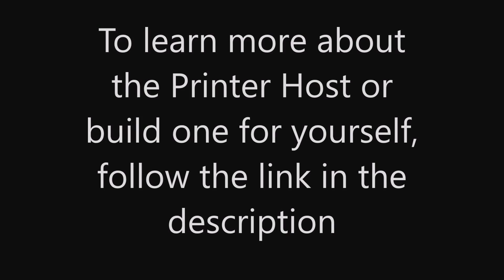Printer Host Demo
3D Printer Host is a do it yourself electronic device created with a wifi enabled Adafruit Feather, a Neopixel ring, and a 3D printed enclosure. The device connects to OctoPrint via its API and the wonderful OctoPrint API library for Arduino. It displays the prints progress as well as state on the Neopixel ring. The 3D Printer Host also connects to Alexa via Thingspeak and a custom skill which allows a user to ask Alexa about many aspects of their printer and find details about any current print.